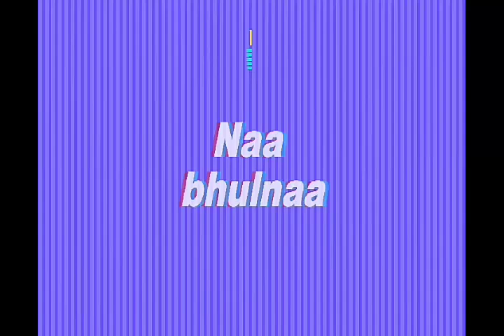New whatsapp status | Christmas special | merry Christmas